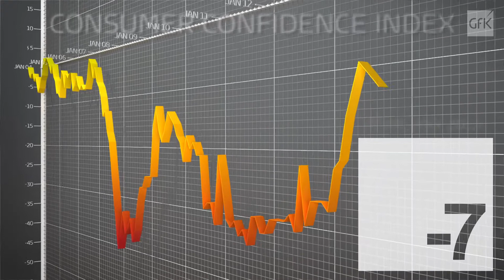Consumer Confidence Index February 2014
UK Consumer Confidence Measures -- January 2014
The Overall Index Score is unchanged this month, stable to - 7.